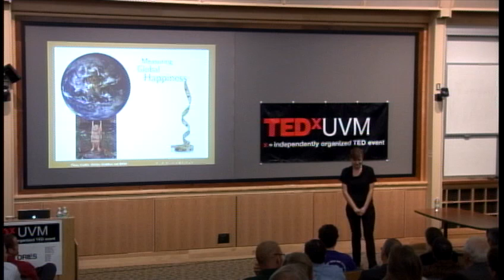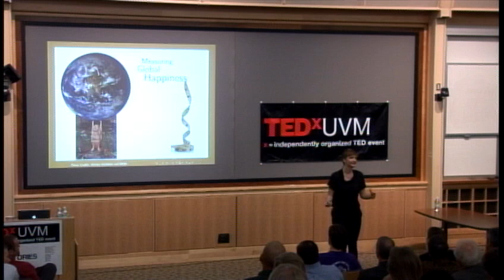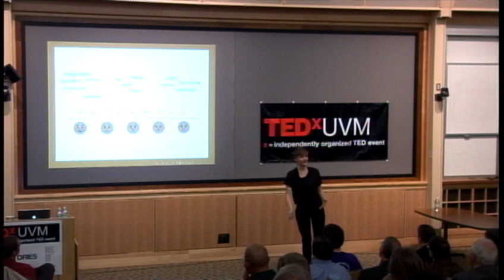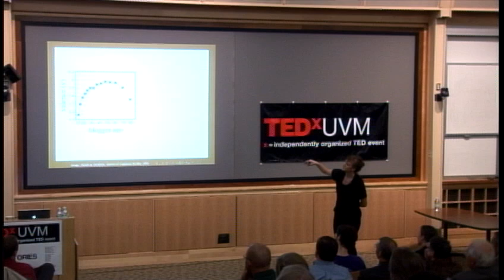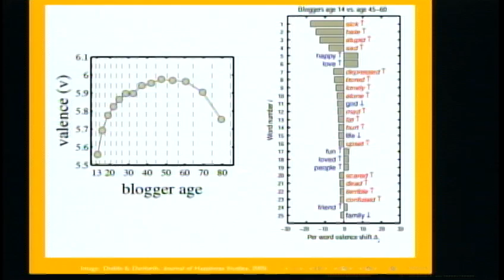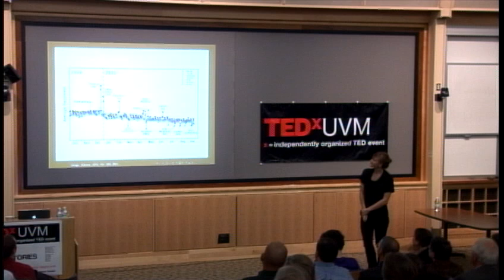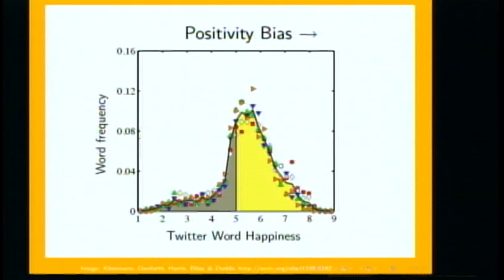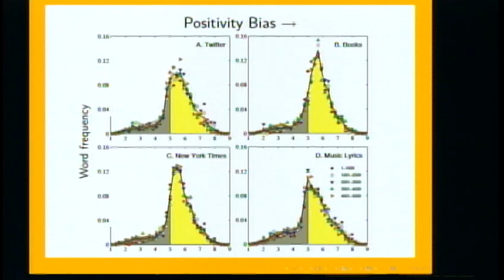TEDxUVM 2011 - Isabel Kloumann - Measuring Happiness the Big Data Way: In Language and Online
ISABEL KLOUMANN
Isabel Kloumann explores the interplay between language and emotion by analyzing massive digital texts with a combination of human- and silicon-based supercomputers (see Amazon Mechanical Turk and the Vermont Advanced Computing Center). She is developing metrics for measuring happiness in digital human expressions, namely in Twitter data. She is a Ph.D. candidate at Cornell University, and an alumna of UVM's Dept. of Mathematics & Statistics and Dept. of Physics.